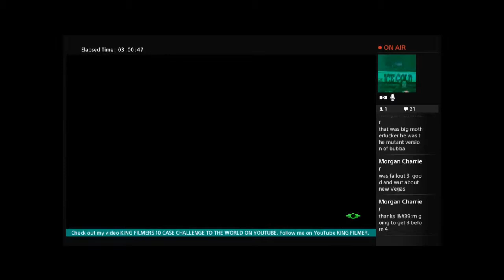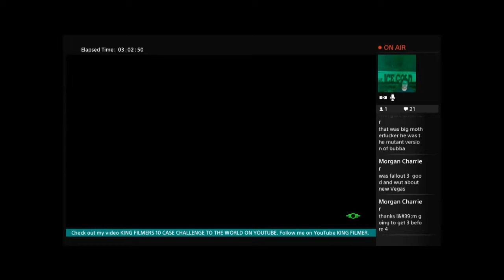FALLOUT 4 WALKTHROUGH - QUEST - CLEANSING THE COMMONWEALTH - SUPER DUPER MART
RECEIVE FROM: KNIGHT RHYS
Clear out Super Duper Mart, Report to Kinght Rhys